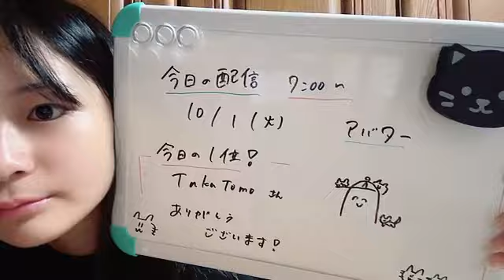SHOWROOM 衣笠彩実（NMB48 研究生） 2024年10月01日07時01分55秒